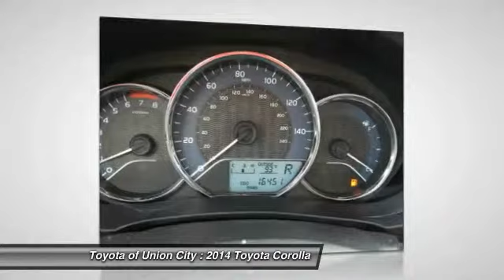2014 Toyota Corolla Union City GA U938701A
2014 Toyota Corolla LE

Some things are too good to be true and some actually are one owner only! It's only been married one time! Previous owner purchased it brand new! Want to save some money? Get the NEW look for the used price on this one owner vehicle. This Corolla is a fantastic car for short trips, long trips and everywhere in between. Fuel Efficient to let you go on and on before making that trip to the gas station.